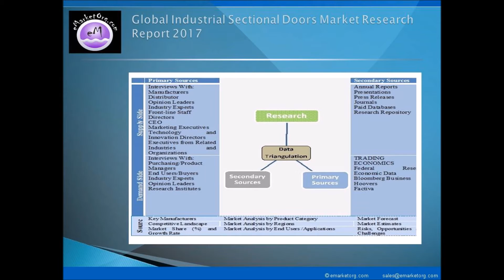Industrial Sectional Doors Market Geographic Segmentation, Statistical and Competitive Analysis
In the new Global Industrial Sectional Doors Market report, eMarketOrg.com Research delivers a holistic information hub for its clients which include all critical information points of the Global Industrial Sectional Doors Market. The report covers all key components of the Global Industrial Sectional Doors Market including the scope and overview, classification, applications, and regional analysis. The report also covers key figures and facts of the market in terms of value and volume, growth rate, sales performance, revenue generation, and the rate of growth of the current 2017 estimate and future predictions.